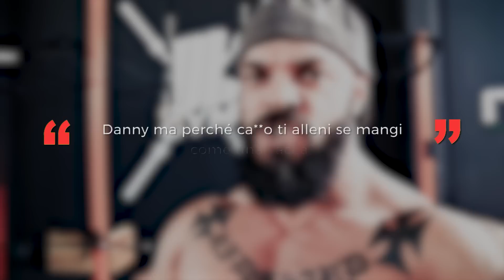DANNY LAZZARIN RISPONDE ONESTAMENTE ALLE CRITICHE!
Il maestro e lo sceicco della massellanza oggi sotto le nostre telecamere di TV Dubai Tek, il masello Danny Lazzarin oggi risponderà onestamente alle critiche a lui rivolte, riuscirà a manterene la calma e a non spaccare il costoso tavolo in vetro del mio studio?

► 6  VIDEO A SETTIMANA ALLE ORE 15:00!!